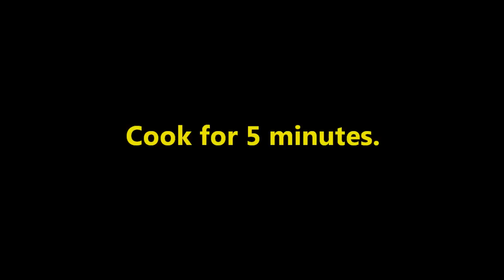Aloo Parwal Curry | Potala rasa in Hindi| Potato Pointed Guard Curry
Oriya(Odia) Aloo Potal Rasa Recipe